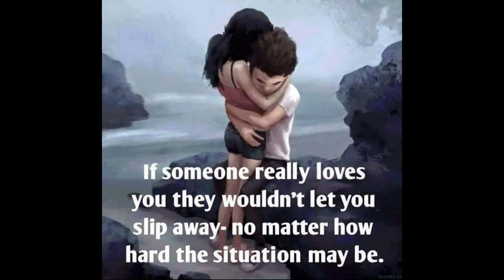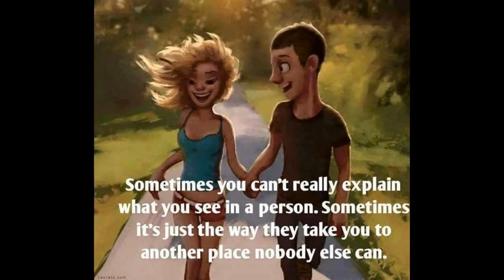send this video to someone you love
Relationship best described between two person in this,